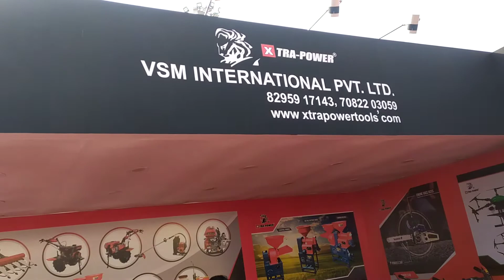Xtra-power agricultural power tiller|5-7.5hp category|40-50%subsidy|Hisar krishi expo 2022